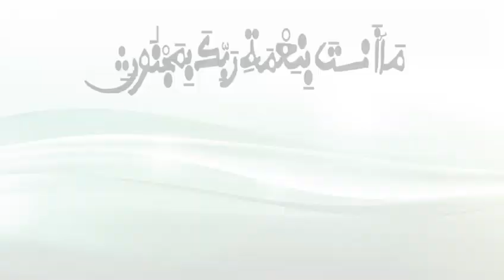Cheikh Anta Gawane Gueye remporte 5 millions de la C3S CONCOURS YAATAL MBINDOUM AL XURANE 2019: